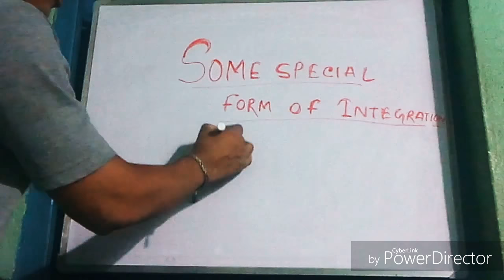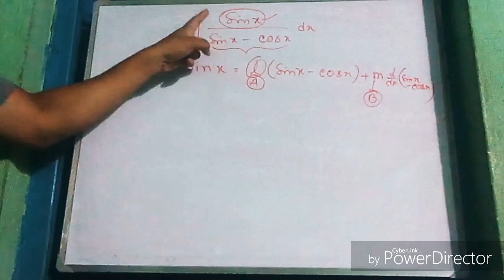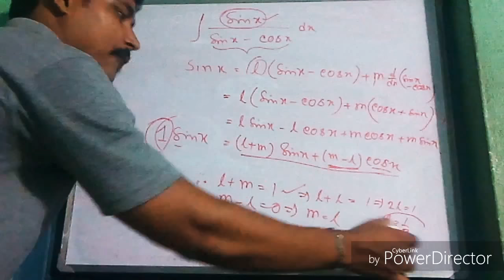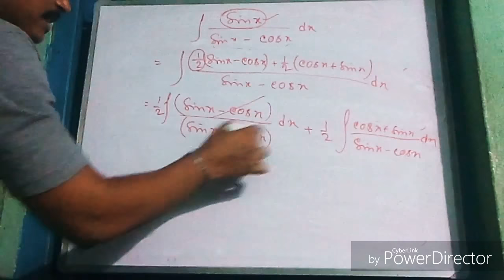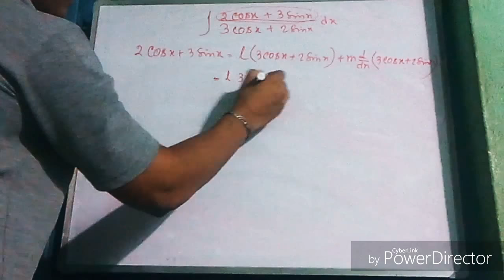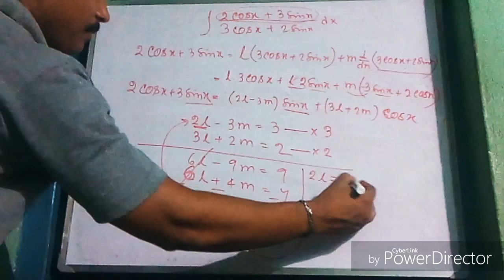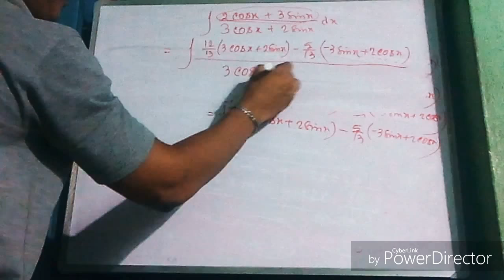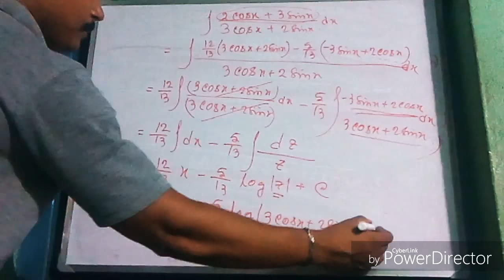SPECIAL FORM OF INTEGRATION.integration of sinx/(sinx-cosx). int (2cosx+3sinx)/(3cosx+2sinx).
DETAILED EXPLANATION OF SPECIAL FORM OF INTEGRATION. HOW TO SOLVE AN INTEGRATION IN SPECIAL FORM. INTEGRATION OF SIN X/(SIN X-COS X), INTEGRATION OF ((2COS X + 3 SIN X)/(3 COS X+ 2SIN X)).
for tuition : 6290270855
Address : SUBHASGRAM : RAJPUR